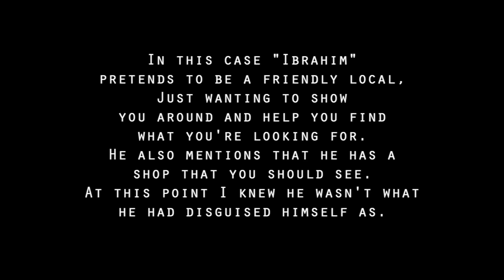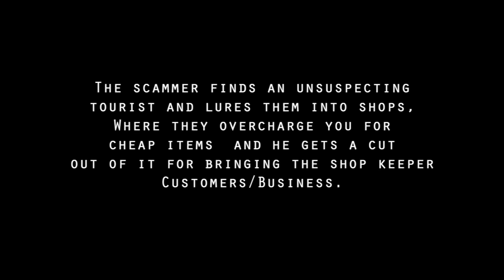Avoid This Man! Cairo Market Scam 🇪🇬 عملية احتيال بازار القاهرة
As soon as I had got out the taxi I was approached by a friendly man offering to show me the way to the market.
Which makes me think, maybe the taxi driver was in on it and had somehow texted this guy to let him know I was coming and to meet me on my way there. Maybe that's just a speculation, but look how fast he found me.
Avoid this man whilst you are in the area and avoid falling for similar scams!

Only with your guys help can we carry on and grow into something truly beautiful.

Kurt